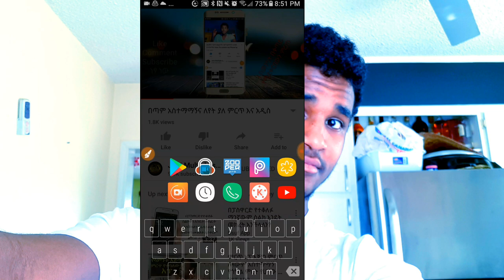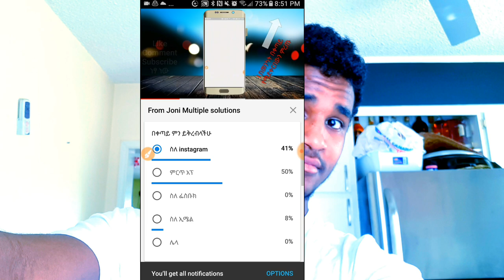ውድ ጓደኞቸ ለምን ሁሌ አዝጋችኋለሁ አንዳንዴም ፈታ በሉ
ውድ ጓደኞቸ ዛሬ ለየት ያለ ነው ያቀረብኩት እናም እንደምትወዱት ተስፋ አደርጋለሁ ከመቻችሁ ላይክ
ሰላም ውድ የሃገሬ ልጆች እንዴት ናችሁ ? እኔ በጣም ደህና ነኝ

 በጣም ትወዱታላችሁ ሁሉ ነገር አለበት እንደምትወዱት ተስፋ አደርጋለሁ የእውነት ክልብ አመሰግናለሁ ቃላት የለኝም ስለ ድጋፋችሁ አሁንም ድጋፋችሁን ቀጥሉ እኔም በድንብ ለመስራት ዝግጁ ነኝ። እንዲሁም በቅርቡ ስለ አይፎንም ማስተማር እጀምራለሁ እንዲሁም የተለያዩ ያናንተ ጥያቄወች አሉ አውቃለሁ ያው በቻልኩ ጊዜ በቅርቡ እሰራላችኋለሁ ስለ ባትሪ ስለ ምርጥ ስልክ ከነ ዋጋው ምናምን በጣም በጣም ብዙ ነገር እንሰራለን አብረን እንዲሁም በቀጥታ እየገባሁ ማታ ማታ ደስ የሚል ጊዜ እናሳልፋለን መከፋት የለም ፈታ ነው በዚያ ላይ ጓደኞቻችሁን ጋብዙ ኮሜንት ሼር ላይክ አድርጉ ።

ስለ እኔ አፕ ዳውንሎድ ለማድረግ
ውድና የተከበራችሁ ያግሬ ልጆች እንዴት ናችሁ እኔ በጣም ደህና ነኝ ስለምታረጉልኝ ማበረታቻ ከልብ አመሰግናለሁ እናም እሄን አፕልኬሽን አይታችሁ ደግሞ ችግር ወይም የሚቸመር ነገር ካለ አስተያየት ስጡኝ የሁላችሁንም ለመመለስ እጥራለሁ እናም ከአፕልኬሽኑ ጥቅም በፅሁፍ እሄን ይመስላል
ፌስቡክ
ኢንስታግራም
በተለያዩ ክፍሎች የተለያየ
ዉበት
ጤና ፍቅር አኗኗር ሙያ
ሙዚቃ ፊልም ድራማ
ዘመን
ሰውለሰው
ዳና
ሰንሰለት እና ሌሎችም ድራማወች
ቲቭ ፕሮግራሞች ኢቢስ ሰይፊ ጀ ቲቪ እና ሌሎችም ዩትዩብ
ዲክሽነሪ
ኦንላይንቭትምህርት
ሌሎችንም አብረው ያገኛሉ
አዘጋጅ
ዮናስ አንለይ
አቅራቢ
ዮናስ አንለይ
ኢዲተር
ዮናስ አንለይ
ፕሮድዩሰር
ዮናስ አንለይ
ልዩ ምስጋና
1 ለስልኬ
Ethio sam app